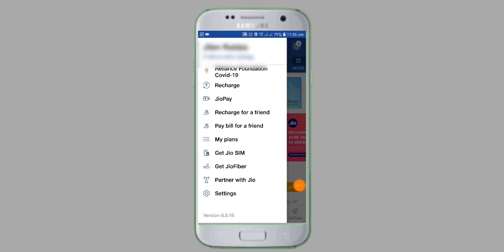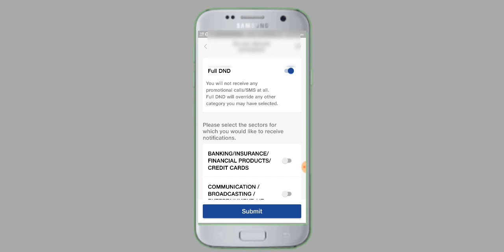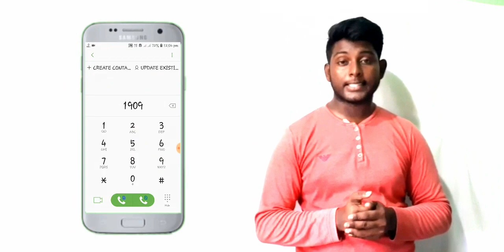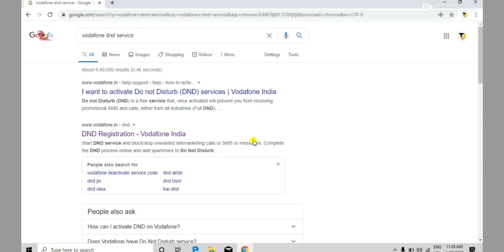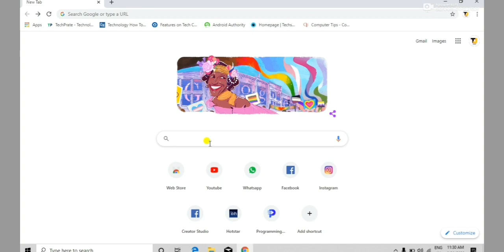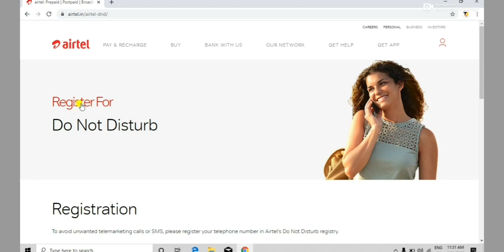How to Block Spam Calls || How to activate Do Not Disturb in Jio, Vodafone & Airtel Network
Hello guys agar ap vi ho chukka hu tarhe tarhe ki spam call sa pareshan apne mobile network ki.
Or agar apko nehi pata hain ki aplog kaise in sare spam call ko blocked ya fir stop kar shakte ho. To apko ajki yeh video complete jarur dekhna parega.

Ajki is video par maine ap saviko bataya hain ki aplog kaise Jio, Vodafone & Airtel mobile network ki spam call ko bohat hi asani sa blocked ya fir stop kar shakte ho.

Ummid karta hu ki ajki yeh video ap saviko pasand ayegi.